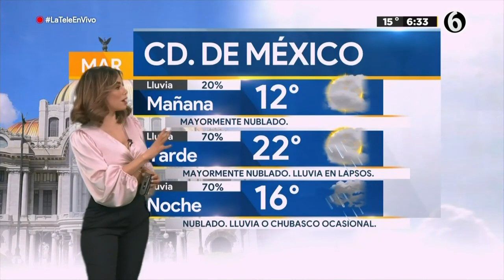Clima 04 de agosto con Pamela Longoria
¡Buenos días! Tenemos 50% de probabilidad de lluvia en la CDMX 04 de Agosto.